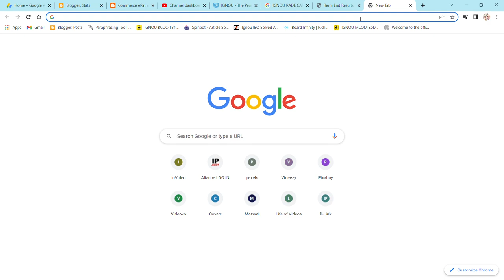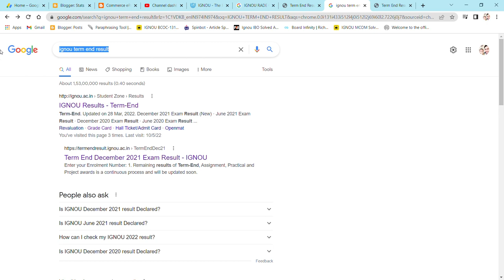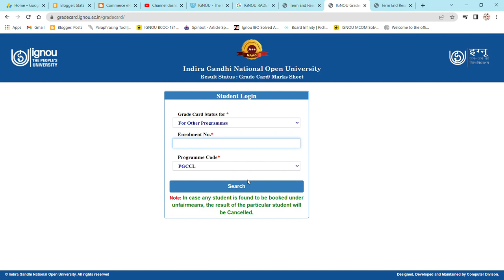17TH MAY - IGNOU TEE RESULT UPDATE II HOW TO CHECK YOUR FINAL RESULT WITH ASSIGNMENT MARKS ?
Commerce ePathshala
 17TH MAY - IGNOU TEE RESULT UPDATE II  HOW TO CHECK YOUR FINAL RESULT WITH ASSIGNMENT MARKS ?